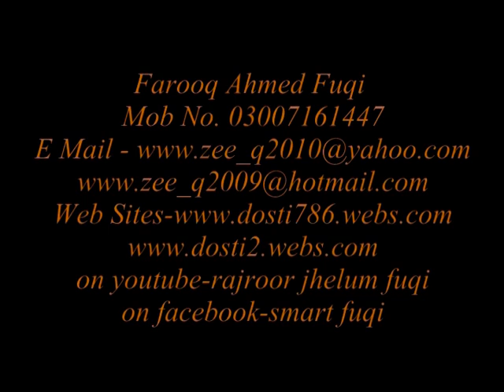Rajroor Jhelum Pak 15_01_2011 Cooking On Jamargal Daim (FUQI)